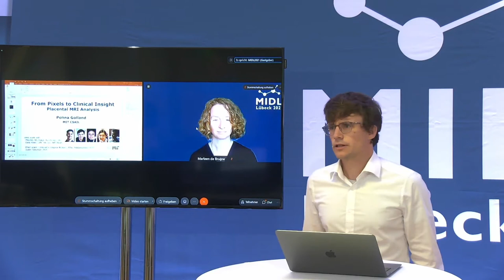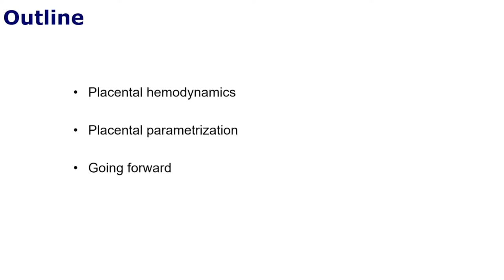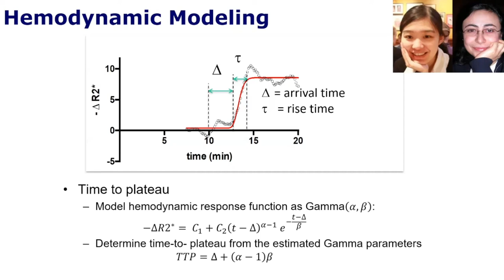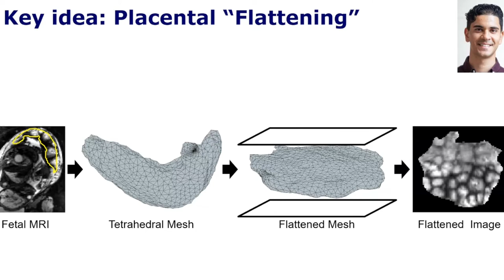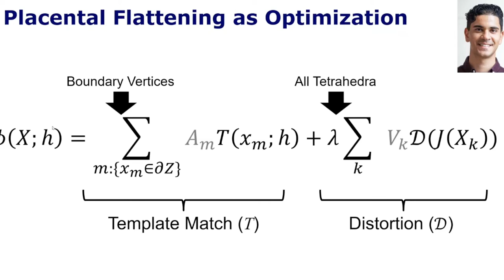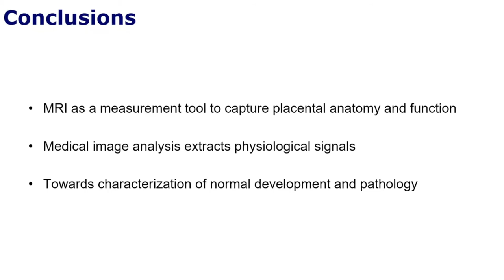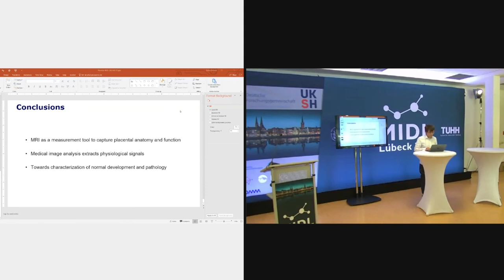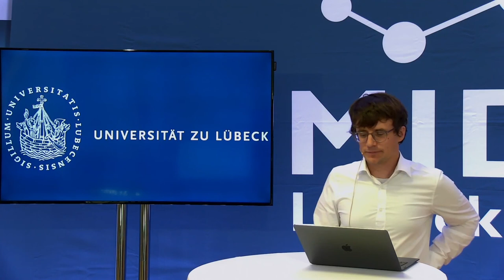MIDL 2021 - Day 1 - Keynote Polina Golland